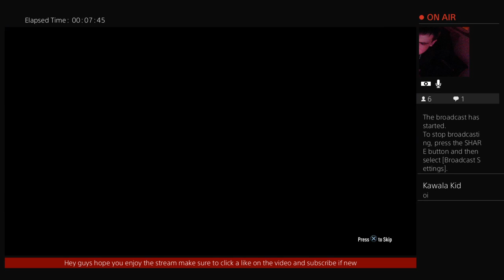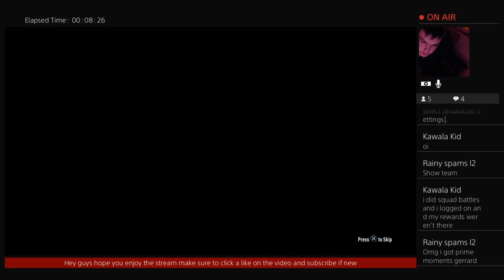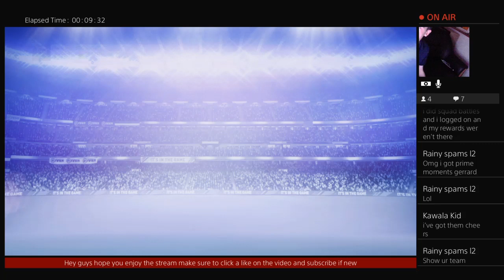Live squad battle rewards